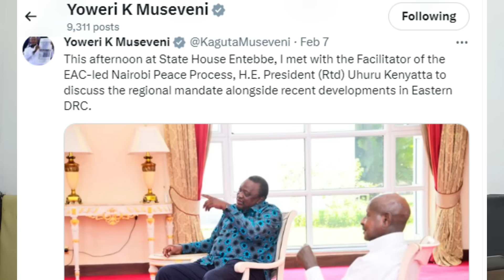Watch Ruto Shaken to the Core As Uhuru Kenyatta Meets Yoweri Museveni Again!! What's Cooking?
Join us in this gripping video as we delve into the latest political bombshell: Uhuru Kenyatta's surprise rendezvous with Yoweri Museveni in Uganda, leaving William Ruto visibly shaken. What's brewing in this clandestine meeting between the leaders of Kenya and Uganda? Get the exclusive scoop on the unfolding drama surrounding William Ruto, Uhuru Kenyatta, and Yoweri Museveni.

1. I created a blog then shared videos
. The tool i use to optimise my videos and beat Youtube Algorithm. Its Free.